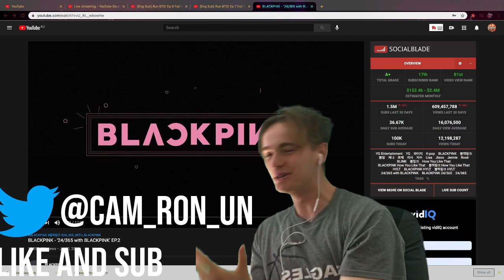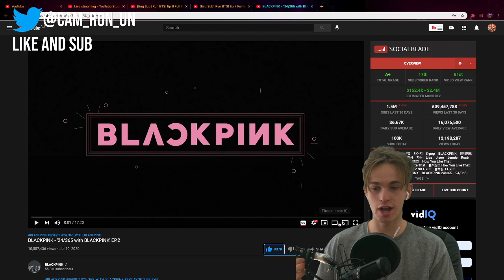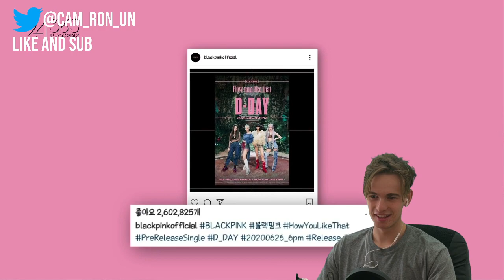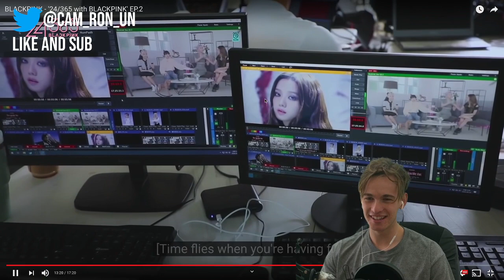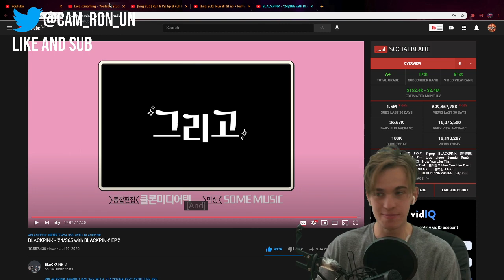BLACKPINK - '24/365 with BLACKPINK' EP.2 Reaction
Ignore:

BLACKPINK - '24/365 with BLACKPINK' EP.2